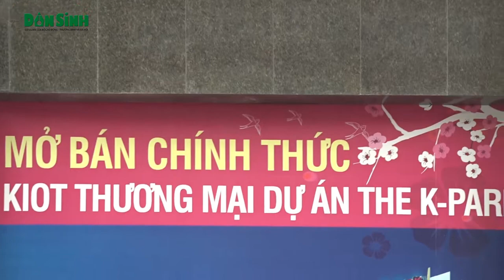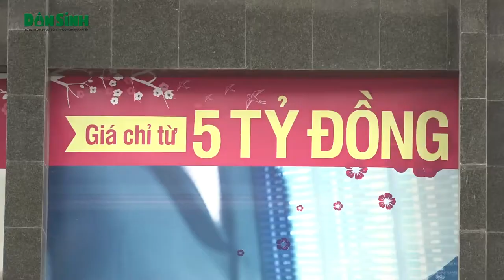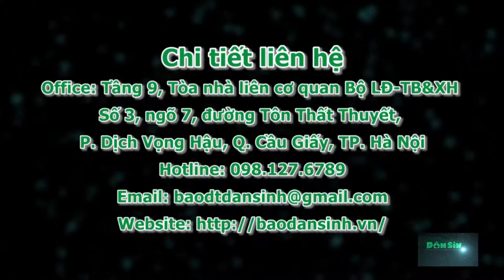Dự án The K Park Văn Phú vừa thi công vừa hoạt động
Dân Sinh: Bất chấp các mối nguy hiểm rình rập, CĐT dự án The K Park Văn Phú đã ngang nhiên đưa tầng 1,2 đi vào sử dụng mặc cho công trình vẫn đang thi công.(20 thg 4, 2018)